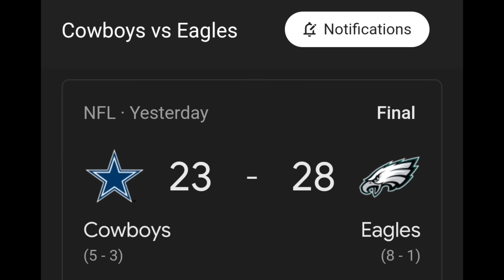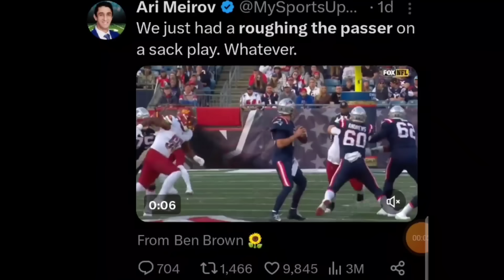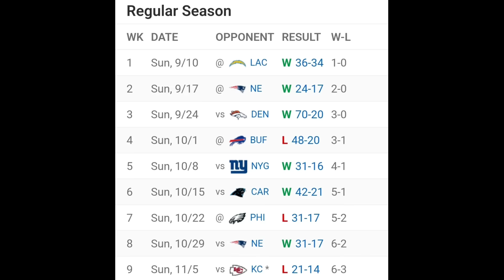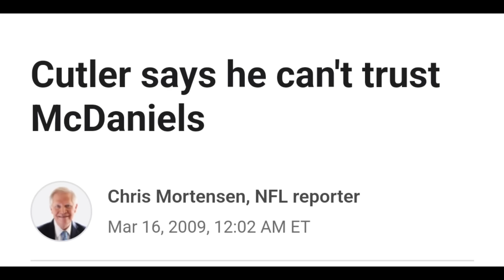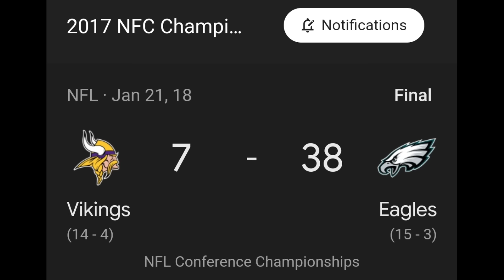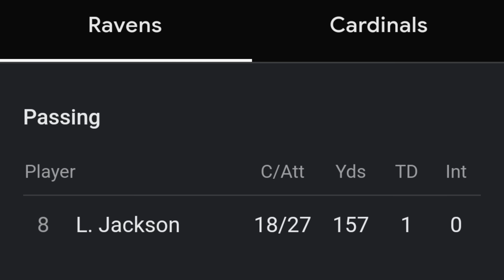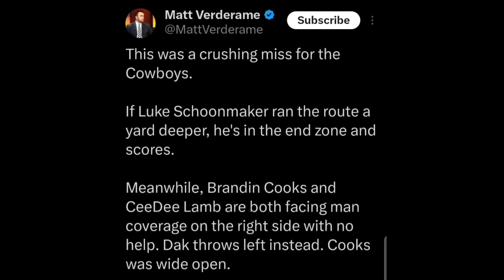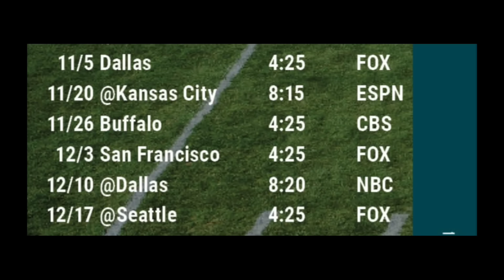lil' bill's Mid-Season NFL Awards Special!!!